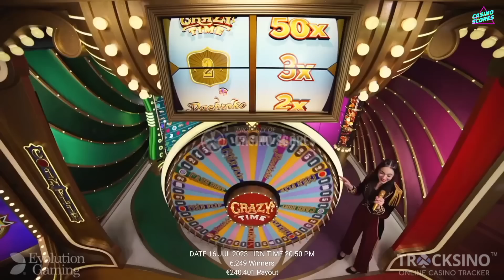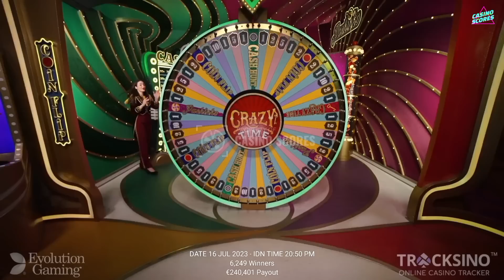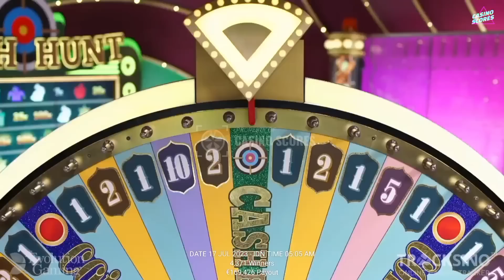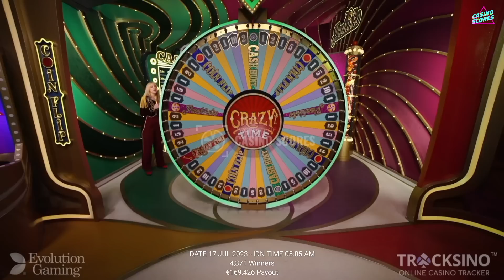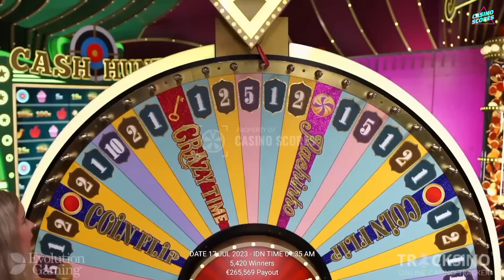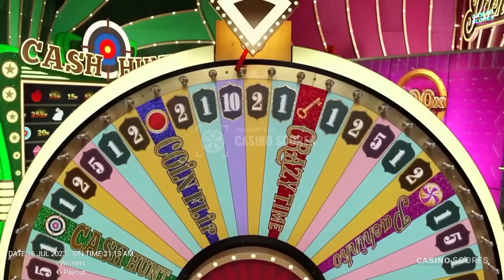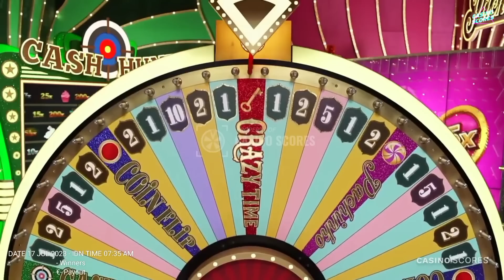Crazy time big win today, OMG ! CT TOPSLOT 10X !! 1500X, 500X, 500X, 500X, 490X, 400X, 400X, 240X,..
Video title : Crazy time big win today, OMG ! CT TOPSLOT 10X !! 1500X, 500X, 500X, 500X, 490X, 400X, 400X, 240X,..